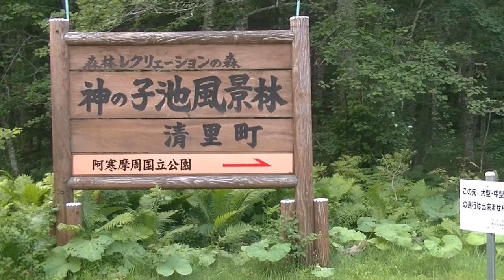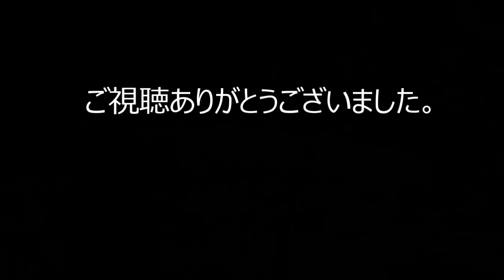神の子池でオショロコマを撮ってみた【清里町】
No.150　神の子池でオショロコマを撮影してみました。
水中で泳いでいる魚を綺麗に撮影することは
難しかったです。

動画投稿１５０本時で登録者数７０名でした。

新型コロナの影響で北海道の観光地は
どこも厳しい状況が続いています。

道外の観光客の方は新型コロナが終息後に
北海道に来てみてください。
個人的にはワクチン接種済みの方は
問題ないと思っています。

各動画などで評価、コメント（感想・助言等）
があったら嬉しいです。

カメラ：iphone６s＆Nikon  COOLPIX B500
動画編集ソフト：PowerDirector17（スタンダード）